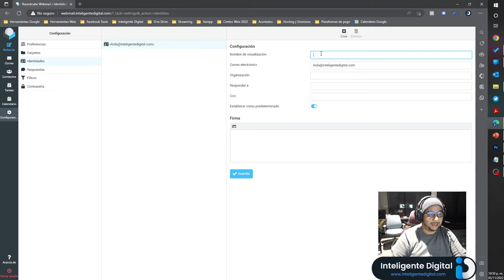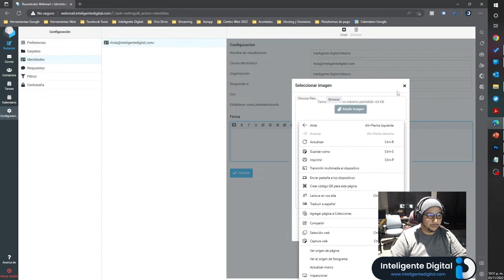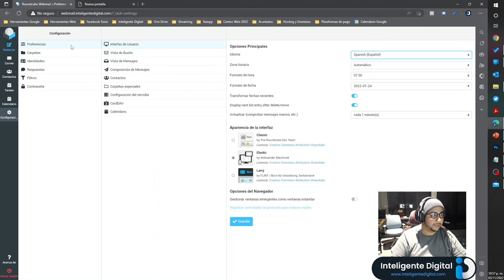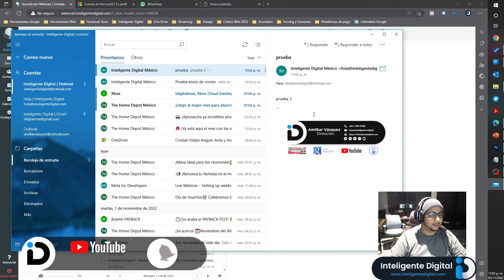Colocar firma personalizada en Roundcube (2022)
Te mostramos el proceso para insertar tu firma personalizada en el cliente de correo webmail roundcube.

- Firma de correo en Roundcube
- Insertar firma en tu correo corporativo roundcube
- Crear firma de email desde roundcube
- Colocar firma en roundcube